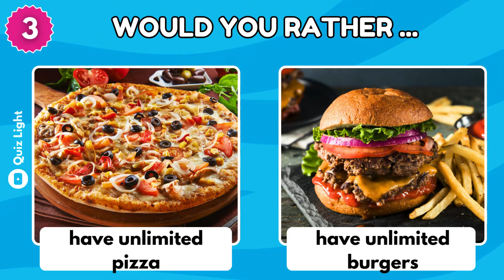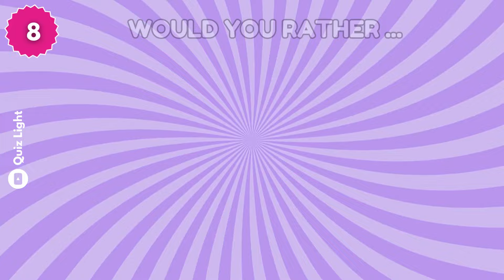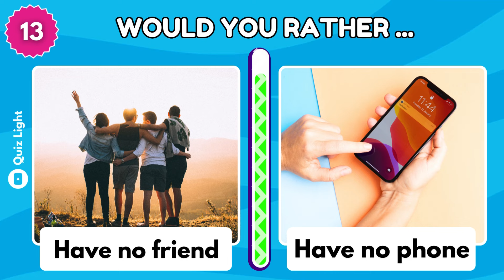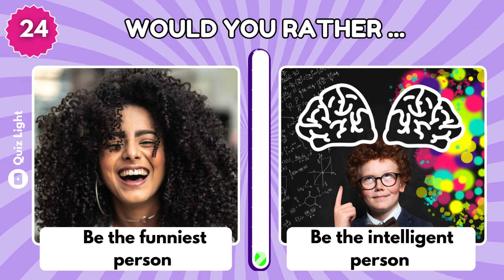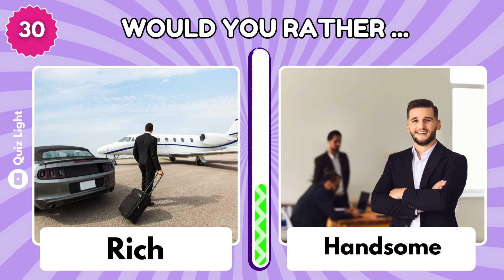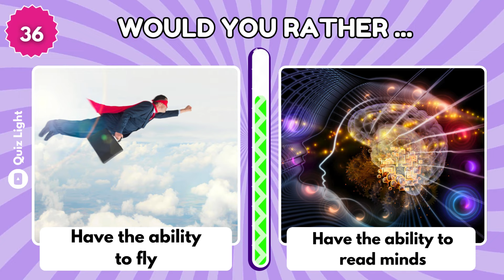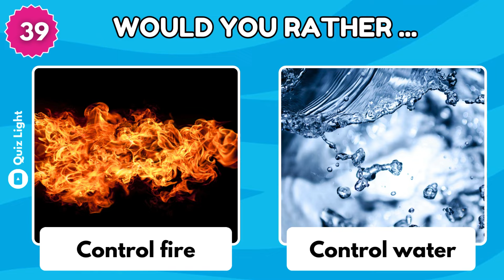Would You Rather… Hardest Choices Ever! 😱 VIDEO NO:1[Jun 29, 2024]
Thank you to this website for providing free and high-quality resources."

1) Non Commercial
2) Transformative In Nature
3) Does Not negatively affected The Original Content

Get ready for some of the hardest choices ever in this Would You Rather challenge! Watch as we debate over some tough scenarios and make some tough decisions. Can you handle the challenge? Find out now!

🦋Welcome to  "QUIZ LIGHT"
🎀I HOPE YOU ALL ARE FINE AND DOING GREAT!

Dive into the world of trivia, brain teasers, and guessing games on my channel! Test your knowledge, challenge yourself with puzzles, and discover fun facts with our engaging quizzes. From personality tests to IQ challenges, there's something for everyone to enjoy. Join us for a brain-boosting adventure and let the fun begin!"

Would You Rather...? Animals Edition

✅ trivia quiz videos
✅ Guess the Flag, Animal, Fruit, Or anything
✅ How GOOD is your General knowledge?
✅ Who is Most Likely To.

My first priority is client satisfaction.
Thanks!